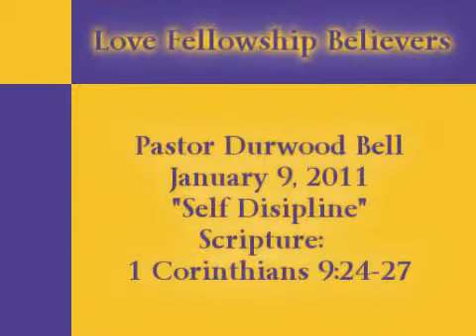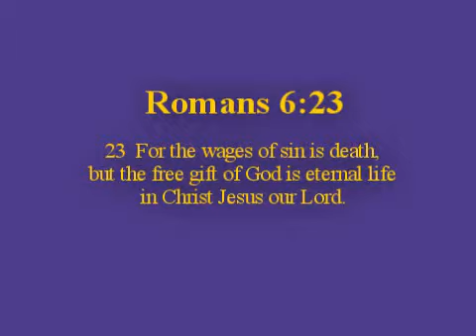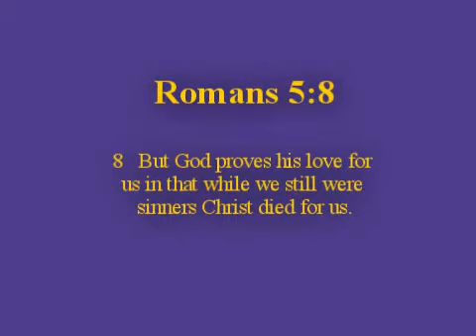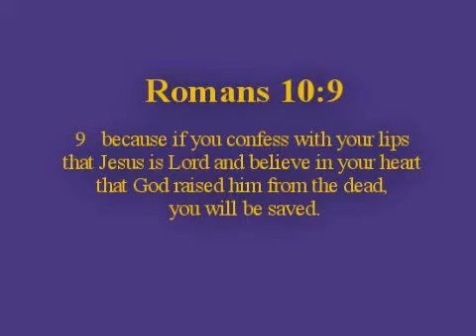"Self Disipline" - Pastor Durwood Bell - January 9, 2011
"Self Disipline"
Pastor Durwood Bell